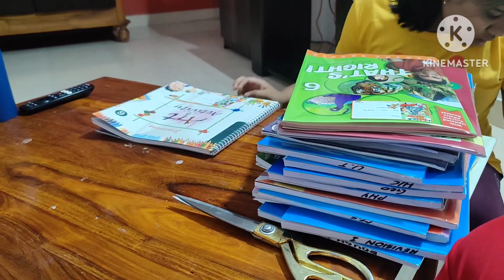ಸಣ್ಣ ಪುಟ್ಟ ವಿಷ್ಯನು ಮಕ್ಕಳಿಗೆ ಹೇಳಕ್ಕಾಗಲ್ಲ🥴||ತುಂಬಾ ದಿನದ ನಂತರ🏨||ಮಧ್ಯಾಹ್ನದ ಊಟಕ್ಕೆ ಹುಳಿ ಸಾರು